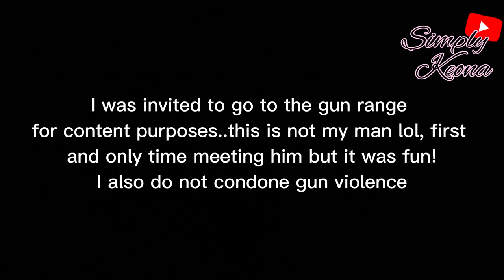Weekly Vlog: Invisalign Appt, Gun Range, Trying Sushi & Popeyes Strawberry Biscuit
Hey everyone im back with another video. Today’s video is a realistic view of a week in my vlog, I tried to put the clips in order the best I could. If you guys have any food you want me to make or try leave them down below. Also no, that was not my first time at the gun range.

NO ONE WAS HARMED AND THERE WAS NO VIOLENCE IN THIS VIDEO